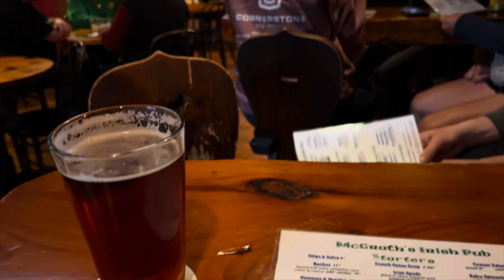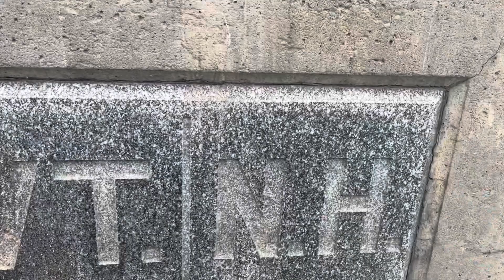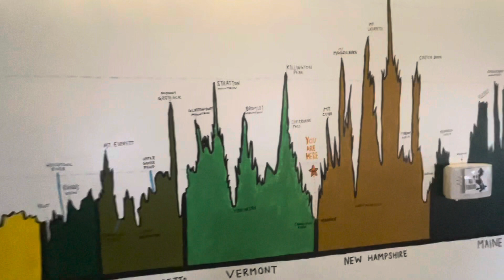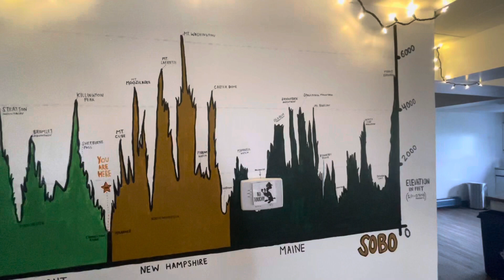Lots of Rain, Still No Maine - AT Thru-Hike 2023 Week 17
Another state in the books!! We officially crossed over into Hanover, NH after taking a spontaneous stop at the Inn at Long Trail to dry out after some rain showers. New Hampshire has continued to be rainy so far but we did manage to get some killer views off of the Smarts Mountain fire tower.

Join us on our adventure exploring the beautiful Appalachian Trail (AT). The AT is an end to end trail which we will be thru-hiking for the next few months northbound. It starts on Springer Mountain, GA and ends after roughly 2200mi on Mt. Katahdin in Maine.

Like our Content? Buy us a coffee ☕️

 • LAKEY INSPIRED - ...